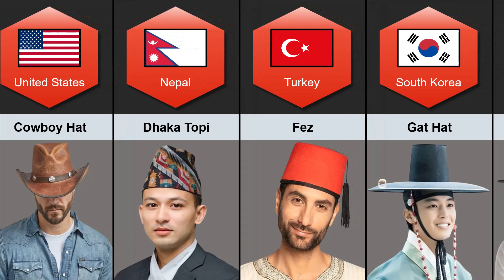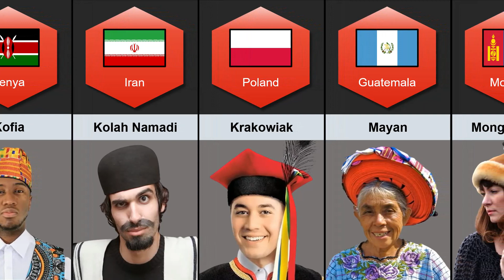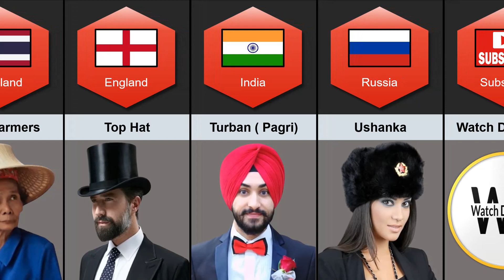Traditional Hats From Different Countries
Hey guys welcome to the new video in this video we show Traditional Hats From Different Countries.

The new world is about to get education but in entertainment way.

Our animated videos are all about pure and genuine data to give information,facts and comparison from different countries and we take these data from trusted sources.